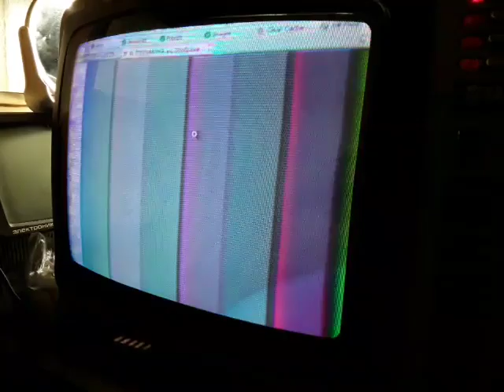Телевизор-наркоман. Или декодер PAL без строба.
Неудачная попытка подключить декодер PAL на микросхеме TDA3510 к телевизору Šilelis Ц-410Д. В схемах из интернета ошибочно написано, что она может работать от обычного СИОХ вместо сигнала СИ СТРОБ. (SC). Как оказалось на деле, микросхеме нужен полноценный двухуровневый стробирующий импульс (SC или SSC).

PAL decoder board in Soviet TV which does not support PAL boards because it have Line Flyback Pulse instead of Super Sandcastle Pulse.